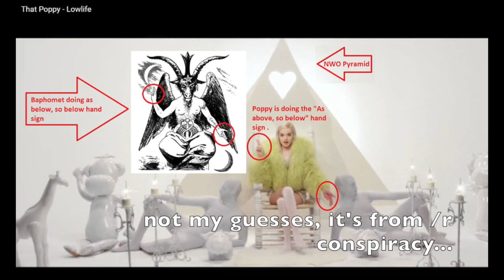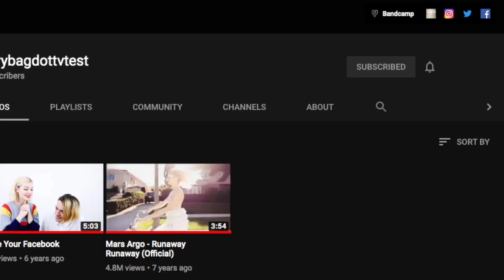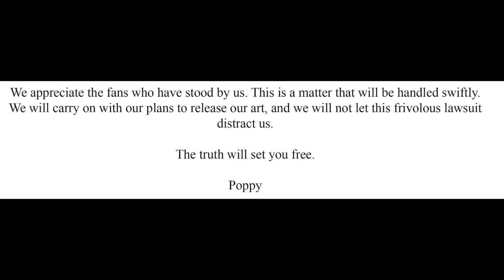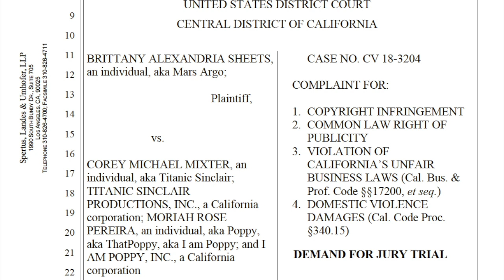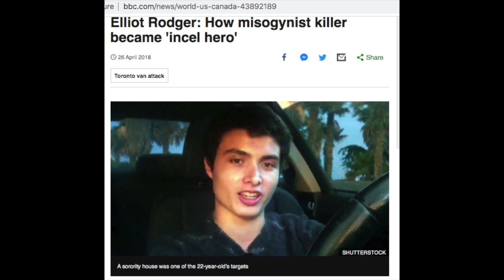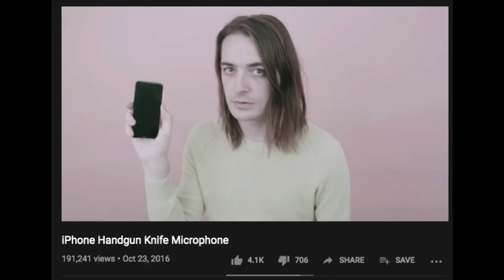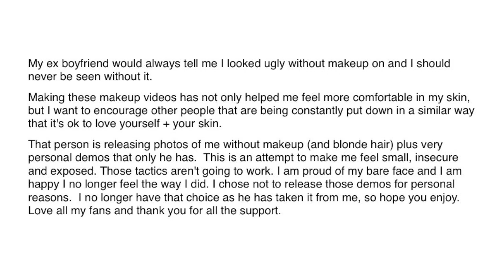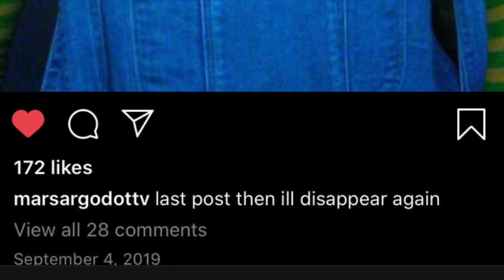Mars Argo & Poppy: image & abuse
A look at these two female musicians’ work— content warning: suicide and abuse mentions.

There's an error: Mars Argo's real Insta account is here. In a post from April 2018, she says she's not sure when she will make music again

Music
(Let Me) Go Away by Mushy

Milk, Massive Attack remix by Garbage